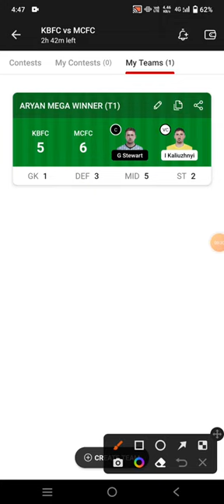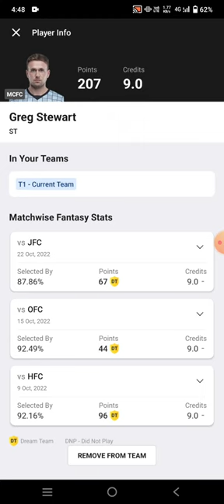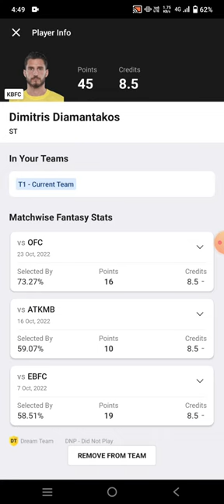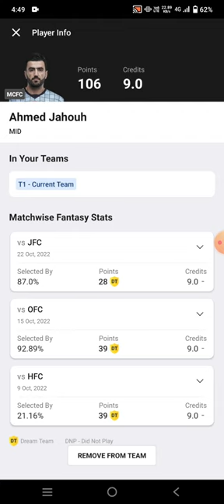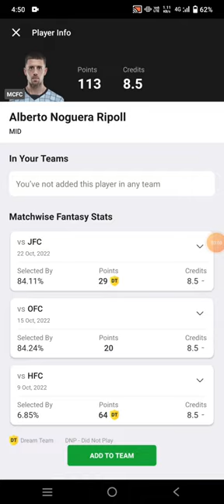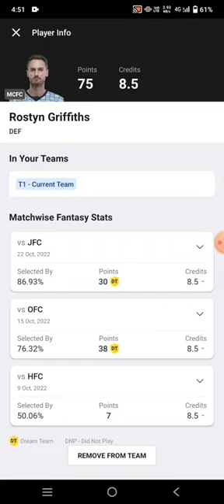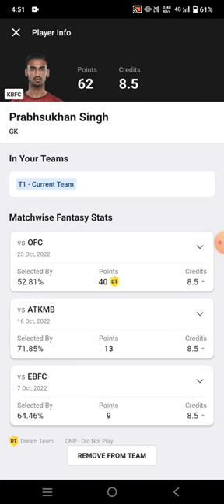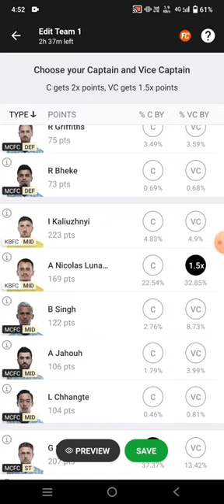KBFC vs MCFC Football Dream11 Team prediction win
kbfc vs Mcfc
kbfc vs Mcfc Dream11
kbfc vs Mcfc Dream11 prediction
kbfc vs Mcfc prediction

own risk"

1. This analysis  is based on my

2.Dream11 takes great care to comply with all central and state legislation in India to ensure that  users are fully protected. Every contest on  platform is carefully designed to comply with applicable statutes and regulations in India.

Thanks